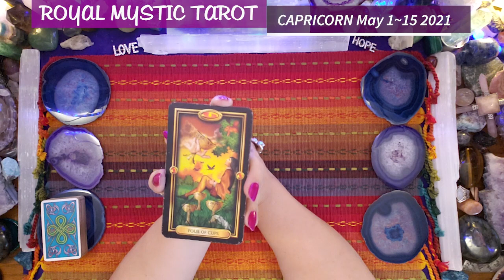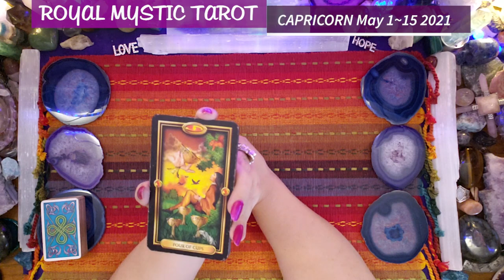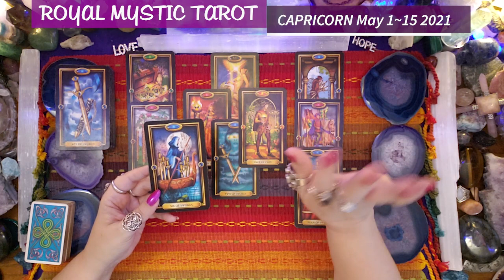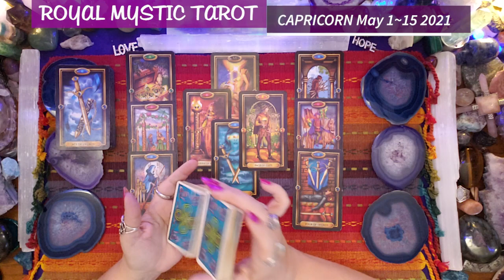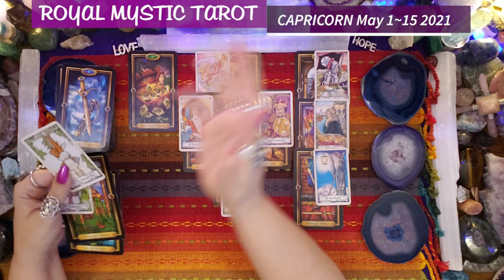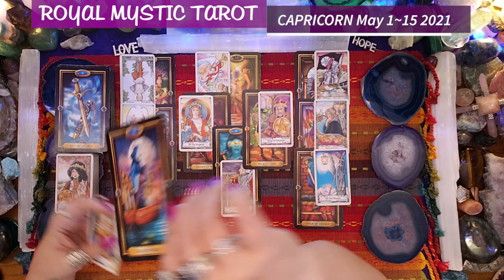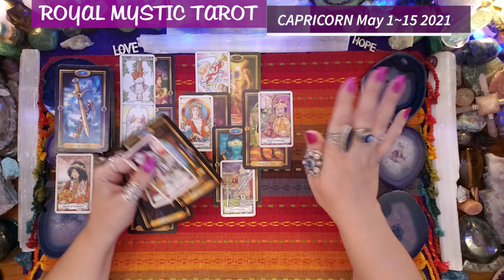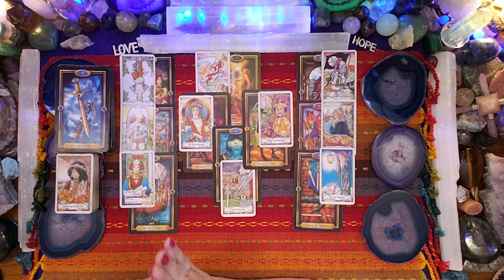CAPRICORN MAY 1ST-15TH 2021 TAPPING INTO YOUR HIGHER FREQUENCY IS MANDITORY TO HEAL YOUR SPIRIT!!!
Namaste,
Royal Mystic

The weekly decks used are as follows:
1) The Gilded Tarot by Ciro Marchetti 2) Hansen Roberts mini deck 3) The Law of Attraction by Amy Zermer & Monte Farber 4) Sacred Geometry Healing Cards by Emily Kisvarda 5) Healing Oracle Crystal Reading Cards by Rachelle Charman

CAPRICORN MAY 1ST-15TH 2021 TAPPING INTO YOUR HIGHER FREQUENCIES IS MANDITORY TO HEAL YOUR MIND BODY & SPIRIT. TEMPERANCE IS BRINGING SYNCHRONICITY THE HIGH PRIESTESS HELPS YOU STAY IN THE FLOW AND THE DEATH CARD RELEASES YOU FROM YOUR TOXIC PAST GIVING YOU A FRESH CLEAN START.

enlightened, tarot, readings, higher self, spiritual, energy, source, guidance, meditation, horoscope, astrology, intuition, soul, zodiac, birthday, universal,